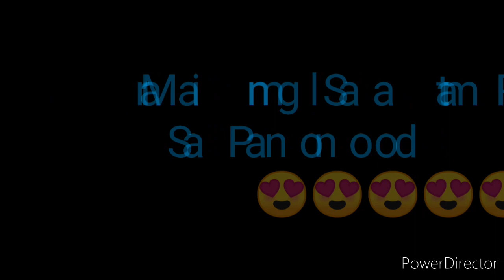STL BATAAN RESULT TODAY 3RD DRAW SEPTEMBER 19, 2022 8PM RESULT